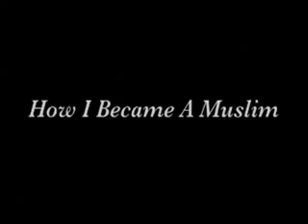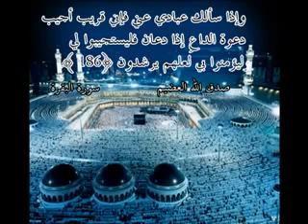why convert to Islam